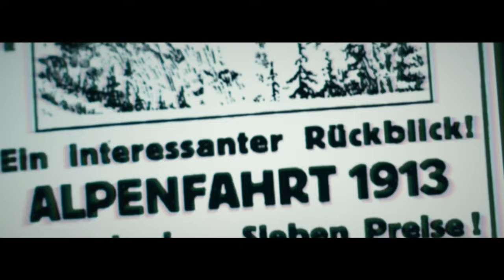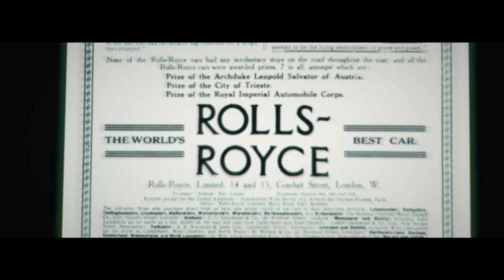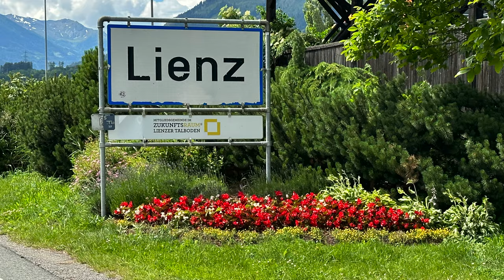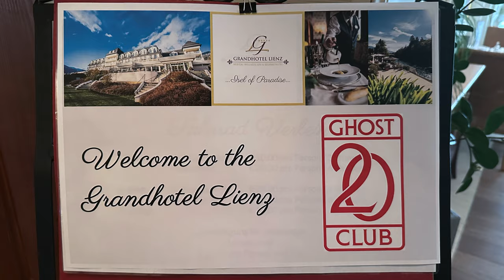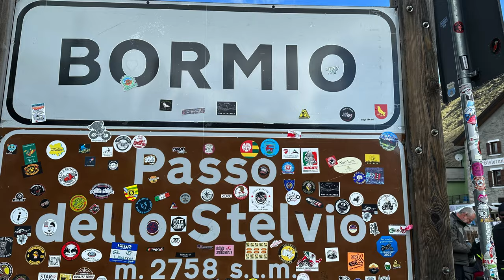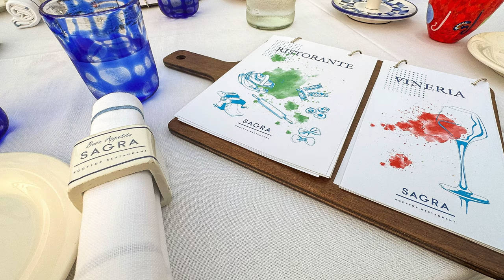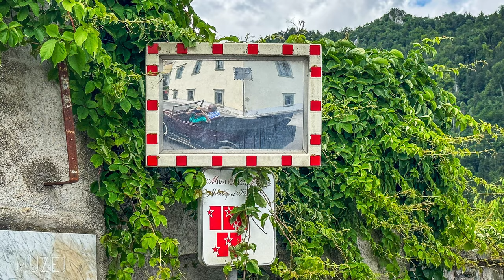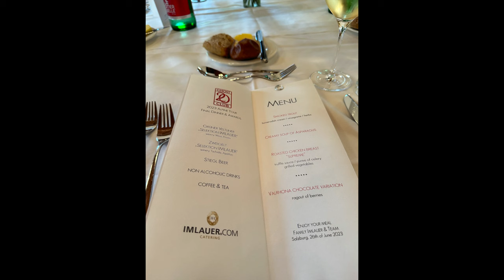20-Ghost Club - 2023 Alpine Tour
This video highlights the historic 110th Anniversary of the Alpine tour which celebrates Rolls-Royce’s success in the challenging 1913 Alpenfahrt.  The tour was organized by the oldest Rolls-Royce club in the world (The 20-Ghost Club) and had 33 Rolls-Royce’s and their owners participate. In eighteen days the tour route went through four countries, (Austria, Italy, Croatia and Slovenia) and 1,400 miles were driven

The tour started and ended in Salzburg. Some of the most pristine and spectacular scenery is captured both in photos and video.

The highlights of the tour included driving three challenging passes, the Katschberg, Stelvio and Loibl pass. Each pass was unique in their grades and number of hairpin turns. All three passes were a thrill to drive.

Come along on a scenic ride with some of the most beautiful Rolls-Royces and their owners who care for these wonderful motor vehicles.